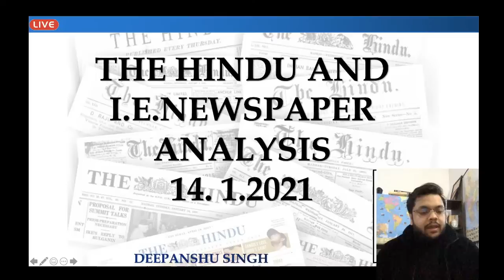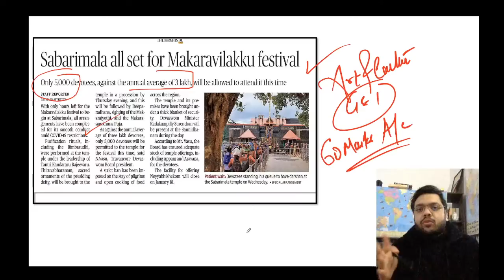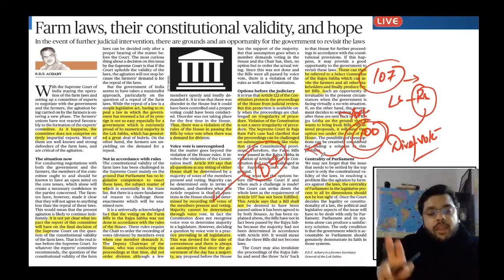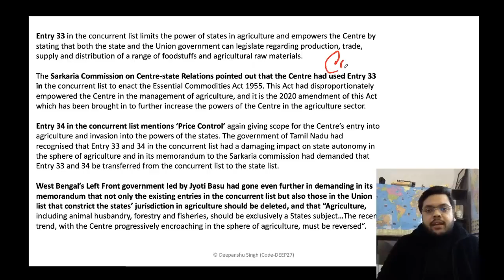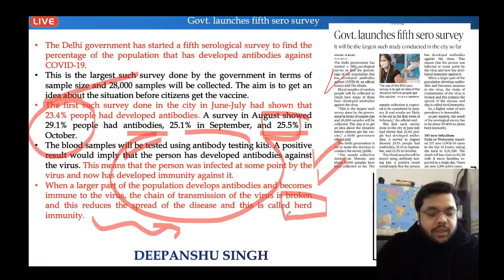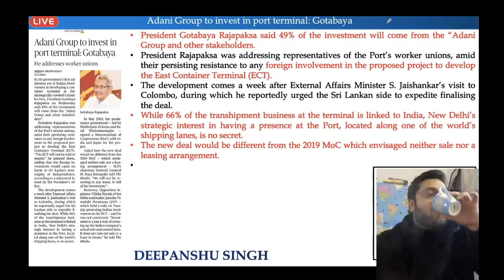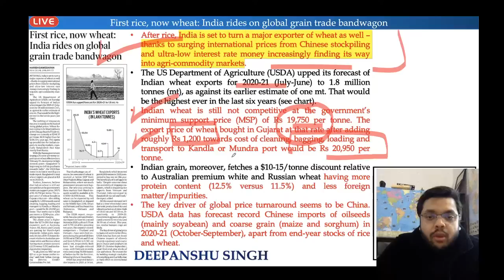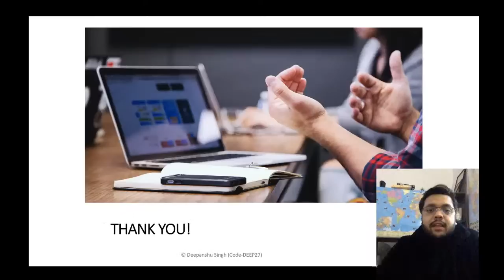14 January 2021 | UPSC CSE/IAS 2020 | The Hindu Editorial Analysis by Deepanshu Singh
In this session, Deepanshu Singh will analyze The Hindu Daily Newspaper with MCQs which will help all aspirants for current affairs preparation.

Unlock my special classes for free using the code:- DEEPYT10

Deepanshu Singh is one of the Top Unacademy Educator with over 2 Lakh followers. He teaches Indian Polity, Current Affairs, and Sociology. He has made it to The UPSC Reserve List. He is an Expert in the Polity and the Constitution of India. He is an Advisor to Govt of India and Govt of U.P. he has appeared as a Guest speaker on News channel debates as well.

Ultimate GS 6 months batch course for Prelims 2021: 18th January

1. Learn from your favourite teachers | अपने पसंदीदा शिक्षक से सीखें
2. Dedicated doubt sessions | समर्पित समाशोधन सत्र
3. One Subscription, Unlimited Access | एक सदस्यता, असीमित एक्सेस
4. Real-time interaction with Teachers | शिक्षकों के साथ वास्तविक समय पर बातचीत
5. Unlimited Test Series and PDF Notes | असीमित टेस्ट सीरीज़ और पीडीएफ नोट्स
6. Full syllabus coverage | पूर्ण पाठ्यक्रम कवरेज
7. Download the videos & watch offline | वीडियो डाउनलोड करें और ऑफ़लाइन देखें